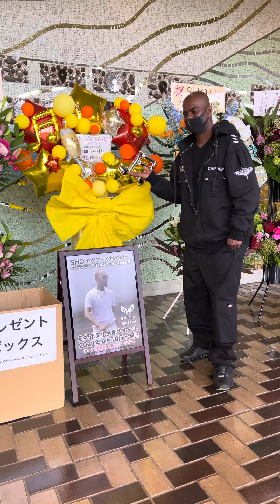Chaminda Ichikawa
Chaminda Ichikawa | Gold Hummer H2